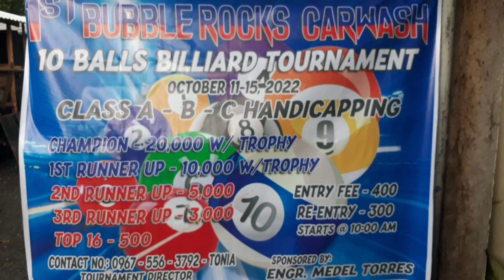10balls tournament 🎱 MARLON manalo🆚weng-weng Ali partida (8-10) tagum city